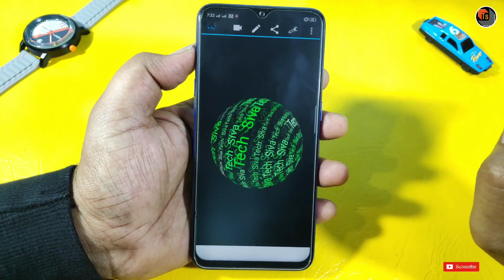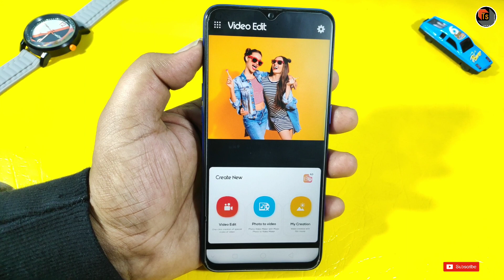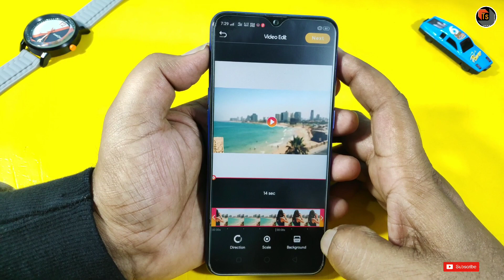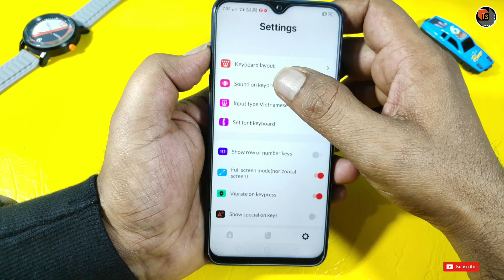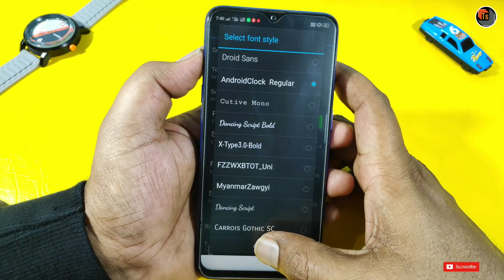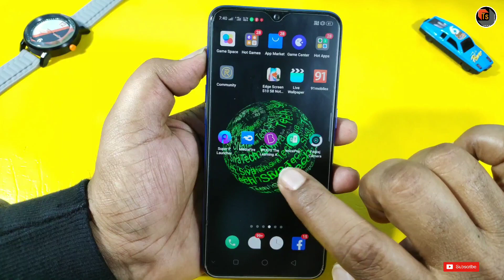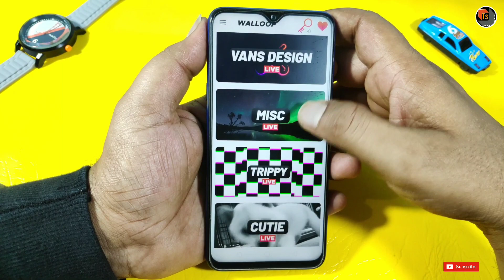Top 5 Stylish Android Applications | Latest Android Apps For Phone Personalization | Tech Siva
Top 5 Stylish Android Applications. Today, I present you the latest Android apps for personalizing your phone according to your interest.